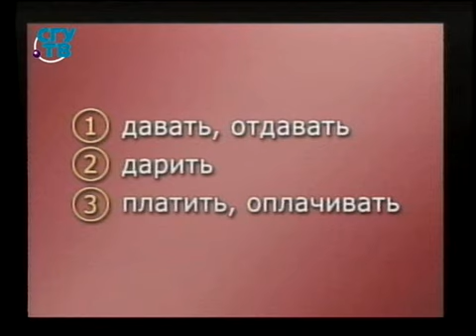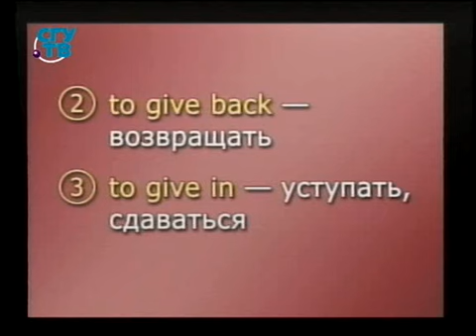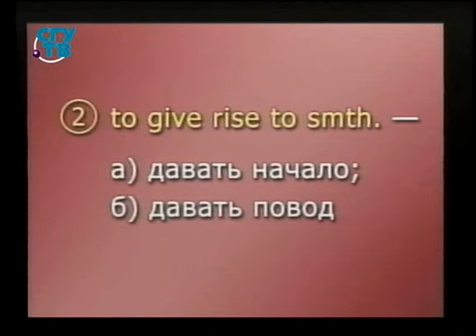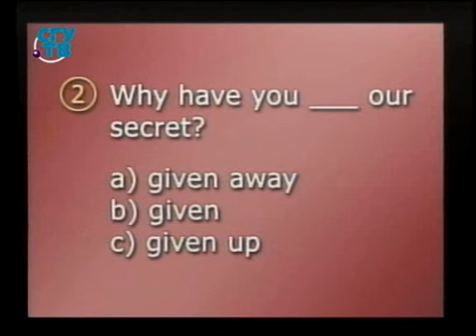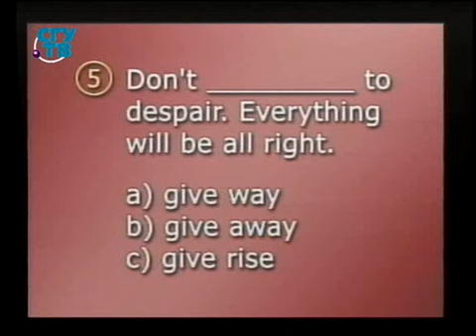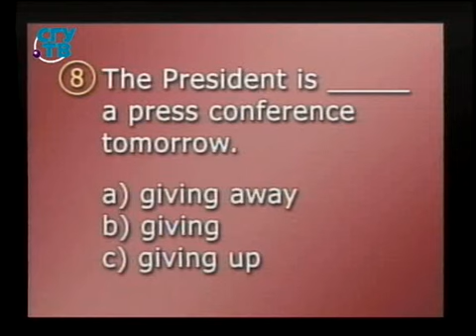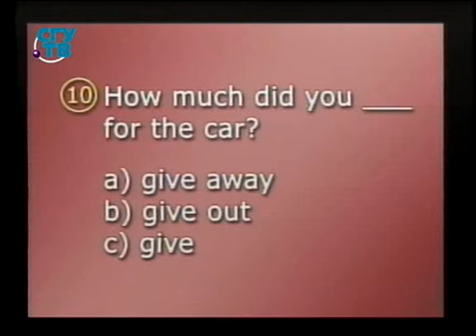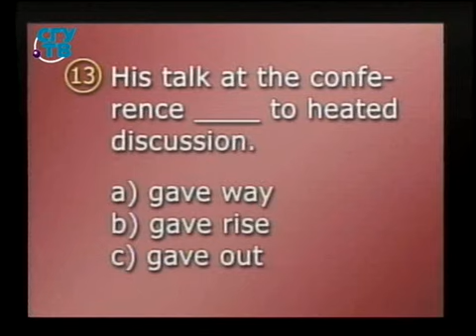Английский язык. Практика речи. Урок 3.2. Give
Английский язык. Практика речи. Мария Раренко. Образование для всех. Первый образовательный канал. Остальные передачи смотрите на